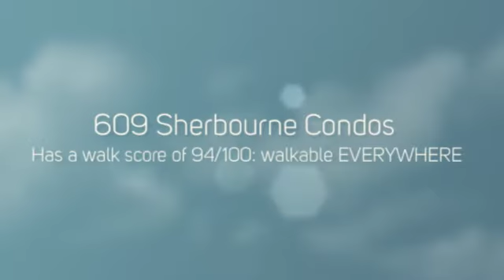609 Sherbourne Condos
609 Sherbourne Condos is a new condo development by Lanterra Developments and is currently in pre- construction. 609 Sherbourne Condo is located at 609 Sherbourne Street in downtown Toronto. (Bloor & Sherbourne) Pics, Floor Plans and Price List Available Here.